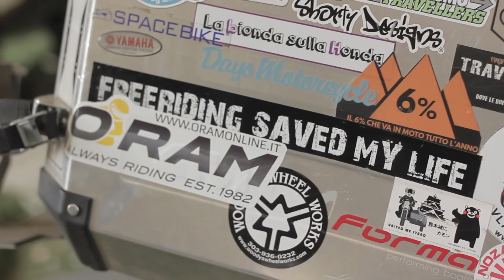Borse morbide vs borse rigide, quale scegliere? 🏍️ La moto da Viaggio Ep.1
Nell'episodio zero ho messo a nudo tutto il mio equipaggiamento che sto utilizzando per il viaggio intorno al mondo.
Questa volta farò un'analisi sui pro ed i contro tra borse o valigie morbide, in plastica rigide e alluminio.
Episodio 1 della serie di video "Preparazione della moto da Viaggio"!

Per dubbi e domande commentate e cercherò di rispondere nei prossimi video.

Luca Facheris: viaggiatore fotografo e videomaker, ho iniziato il giro del mondo in moto in solitaria 2 anni fa e ho scarse intenzioni di tornare a casa a breve
Instagram 🡺 Instagram.com/old.wild.world
Facebook 🡺 Facebook.com/lucafacherisphoto

✔ Prova e fatti consigliare in negozio presso Oram:
via Emilia EST 935, Modena
✔ oppure nell'Outlet di Oram Affari:
via Toscanini 19, Modena

Sempre in sella!